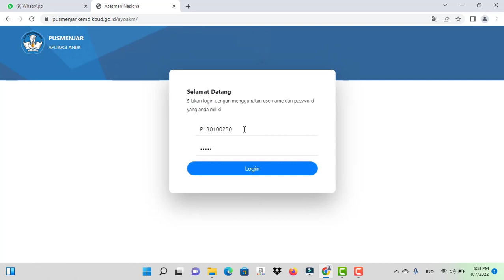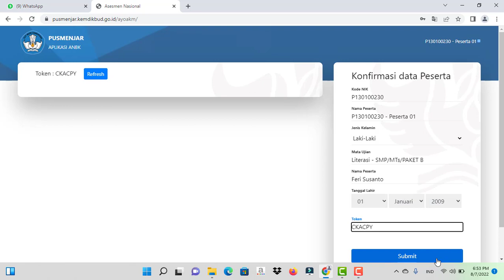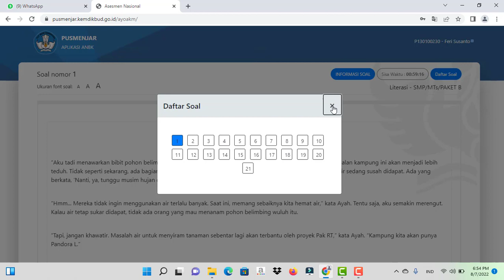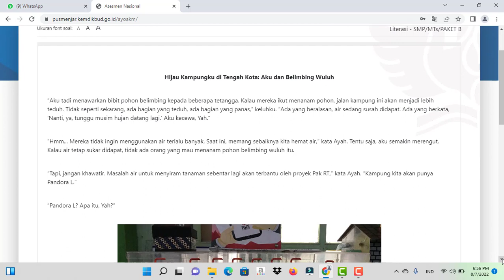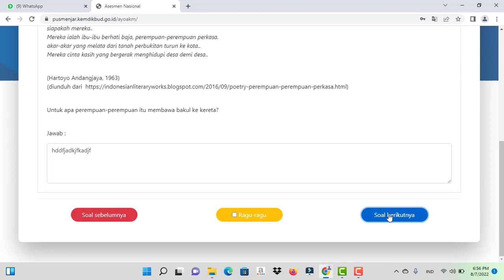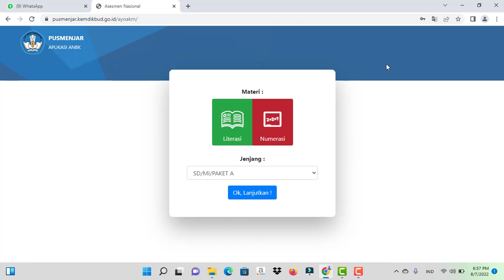Latihan ANBK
Assalamualaikum..
haii temen- temen minta dukungannya ya untuk membangun chanel ini dengan cara like videonya dan subscribe chanel youtubenya ya dan aktifkan juga loncengnya. oh iya kalau suka dengan video ini share juga ya ke temen, keluarga, pacar, sodara kalian :)
Kalau ada kritik dan saran boleh berkomentar di kolom komentar.

Terima kasih kepada para penonton setia, dan support juga dengan berdonasi via link di bawah.